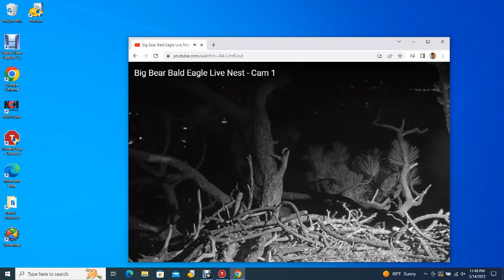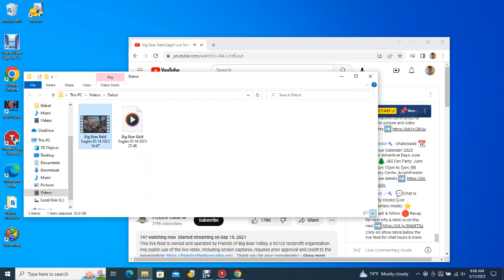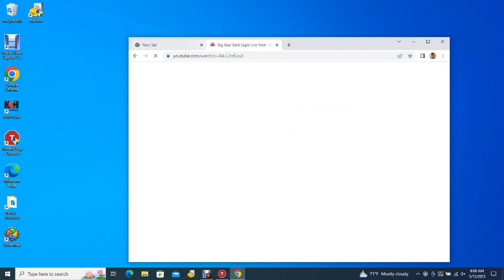Big Bear Bald Eagles 05/14/2023 22:48